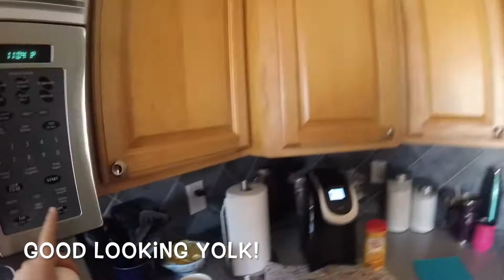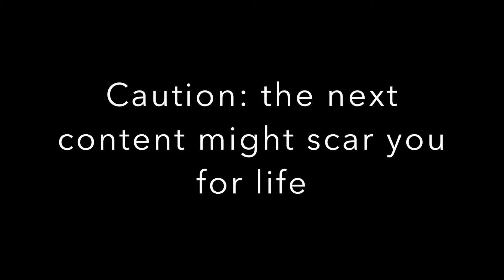LienInUSA Vlog N°6 Belgian Waffles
The cooking series - Belgian Waffles